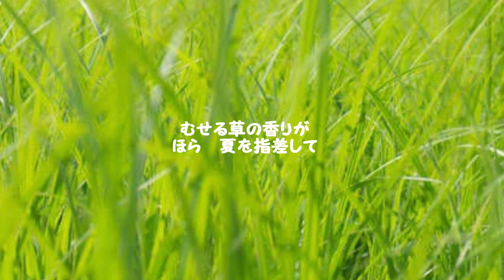高田みづえ だけど・・・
「ビードロ恋細工」で初めて高田みづえナンバーに触れた途中参戦組にとっては、ビードロ以前の「硝子坂」と「だけど・・・」は言わば「エピソード０」、先史時代の神話に属する楽曲と言えますね（大袈裟ですが(^^;）。デビュー当時からのファンである方々の「硝子坂」に対する思い入れの強さをうらやましいと思うと同時に、「硝子坂」に対しては、世間一般的にも「高田みづえと言えば硝子坂」と認識されているように、ある意味神棚に祀られているようなアンタッチャブルな存在に感じてしまうことがたまにあります。その点第二弾シングル「だけど・・・」には、そのような思いを感じることはなく、単純に好き度を比較すると実は個人的には「硝子坂」より「だけど・・・」の方が好きだったりします。もちろん「硝子坂」の普遍的価値を否定するものでは全くありませんが(;^ω^)
「だけど・・・」は言うまでもなく、「硝子坂」の路線を継承している作品ですが、ただ継承しているだけでなく、その路線を非常にユニークな方向に発展させている楽曲という印象がありますね。「演歌」でも「ロック」でも「アイドルポップス」でもない（言い換えるとそのどれでもある）この曲のユニークなスタイルは、まさに「高田みづえ」にしか歌えない、他のどんな歌手が歌っても絶対にサマにならないと曲だと思います。その意味で「だけど・・・」は、「硝子坂」以上に「高田みづえ路線」というものを決定づけた重要な作品と思っています。
この作品でも、島武実氏のシュールで瑞々しい繊細な言葉遣いが光っていますよね。「むせる草の香り」とか「つむじ曲り」といった言葉のチョイスが秀逸です。えりのすけ様も指摘されていますが、「馴れそめぬ」というのは「馴れ初め」と「染め慣れない」を掛け合わせた言葉と考えられます。「すぎ去りぬ思い」というのは、恐らく誤用だと思いますね。ここは「すぎ去らぬ思い」とした方が（文法的には）正しいように思います。とは言え、そういった誤用さえもこの歌の繊細な心象風景を表すのに一役買っているのではないかと感じます。「早く早く」と恋に対してイケイケな気持ちもありつつ、「だけど・・・」と躊躇する気持ちもある。思春期の少女のシュールで繊細な心情が瑞々しく表現されていますよね。
「だけど・・・」はチャート最高6位で、チャートアクション的には実はチャート最高9位の「硝子坂」よりも「売れた」と言えるのですが、この曲もファイナルコンサートでは歌われていません。「ビードロ恋細工」の「アアア――」と同様に、この歌のラストの「あゝ　あー」も、この時の天才少女歌手高田みづえちゃんにしか歌えなかった貴重な歌唱と言えるのでしょうね(T_T)